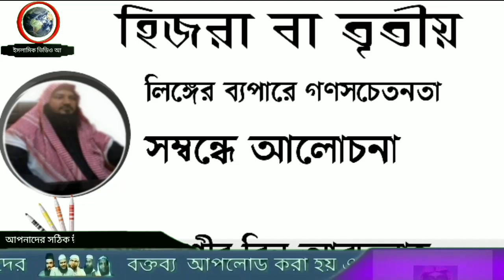হিজরা বা তৃতীয় লিঙ্গের ব্যপারে গণসচেতনতা সম্বন্ধে আলোচনা by শায়খ বশীর বিন আবদুল্লাহ (3)